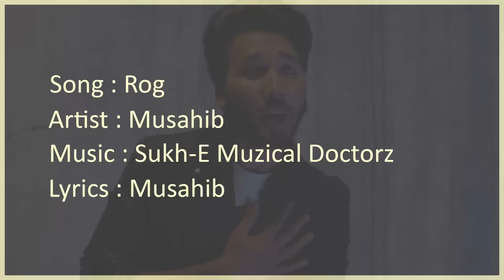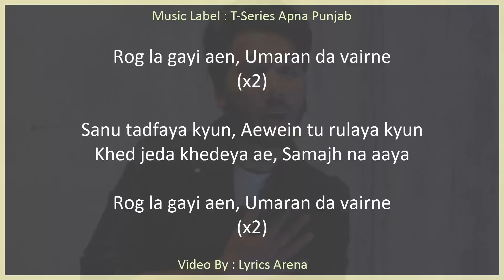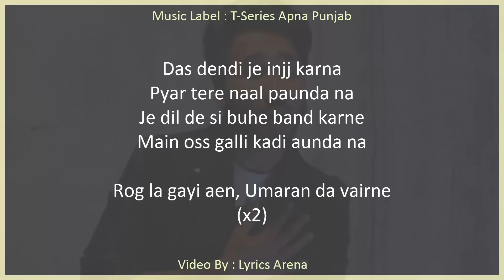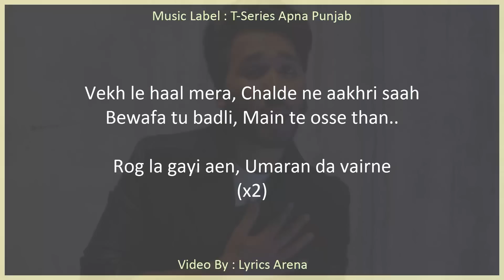Musahib Rog LYRICS | ft Sukh-E | Latest Punjabi Song 2017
Song : ROG
Artist : Musahib
Lyrics : Musahib